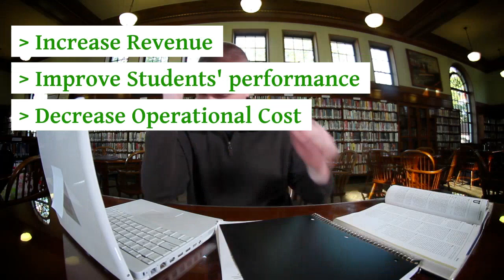Go digital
From classroom teaching to online teaching